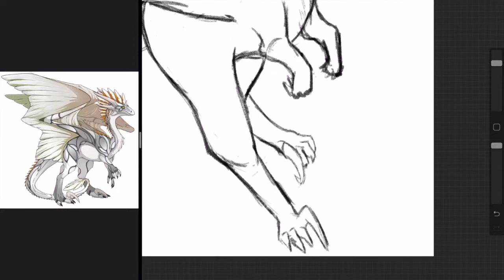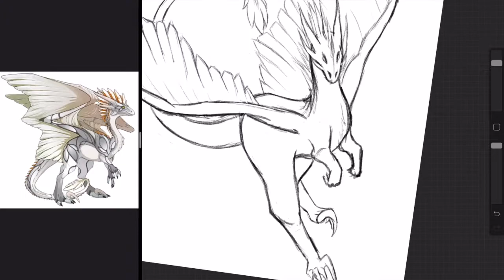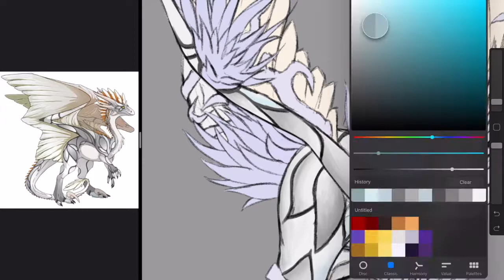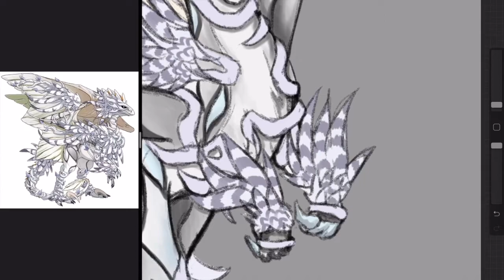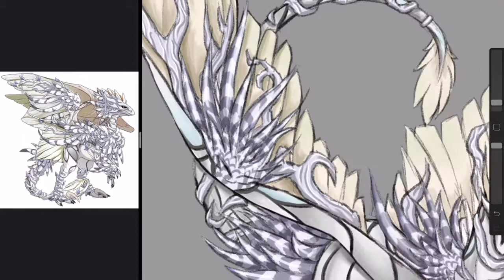Com. Frostbite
Commission from Flight Rising! Had a lot more fun coloring than I did figuring out the posing tbh

Program:
Procreate5 on iPad
Apple Pencil

Time Recorded:
~3 hours